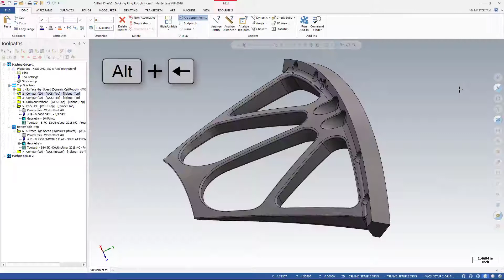CAD/CAM Mastercam - Dicas Técnicas | Rotacionar peça com comandos de teclado (Alt+Setas de direção)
OLHA A DICA!!! Saiba como manipular facilmente sua peça no Mastercam usando apenas o seu teclado!

Basta aplicar o comando Alt+ Seta de direção para rotacionar sua peça!

Saiba mais sobre o Mastercam e como está mudando o futuro da manufatura!

Saiba mais sobre o Mastercam 2020!
Moldando o Futuro da Manufatura!